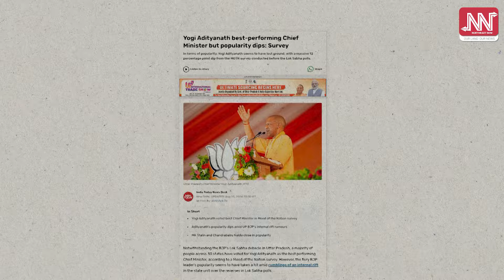যোগীৰ স্থান প্ৰথম; হিন্দুত্বৰ ‘পোষ্টাৰ বয়’ হিমন্ত বিশ্বৰ মুখ থেকেচা!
📌হিন্দুত্বৰ ‘পোষ্টাৰ বয়’ হিমন্ত বিশ্বৰ মুখ থেকেচা!
📌দেশৰ আটাইতকৈ শ্ৰেষ্ঠ মুখ্য মন্ত্ৰী যোগী আদিত্যনাথ!
📌দেশৰ ২.২ শতাংশ লোকেহে মুখ্যমন্ত্ৰী হিচাপে বিচাৰে হিমন্তবিশ্বক!